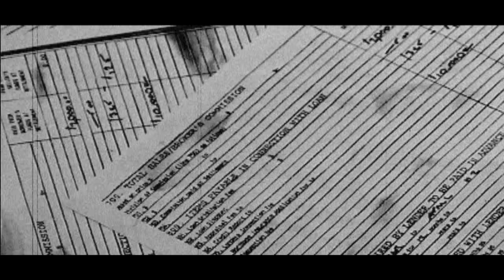Twisted Metal: Black Dollface (Darkside) playthrough medium difficulty part 1